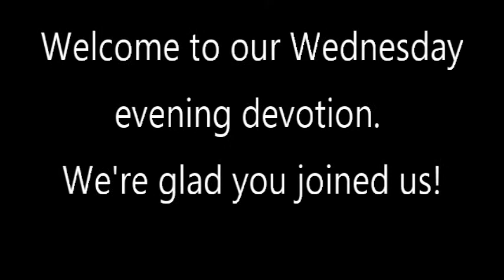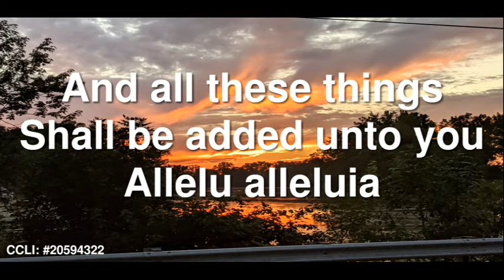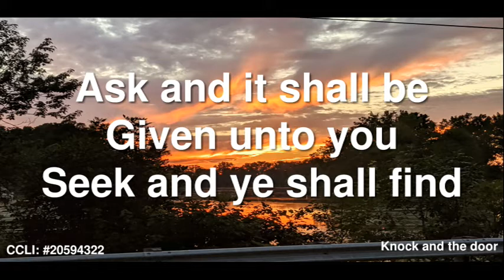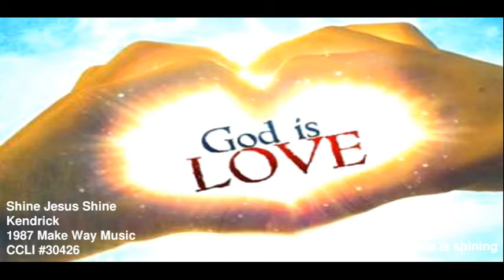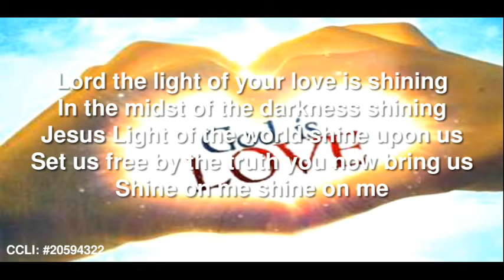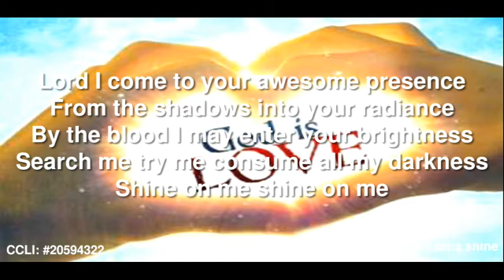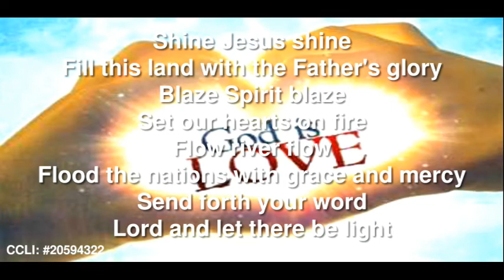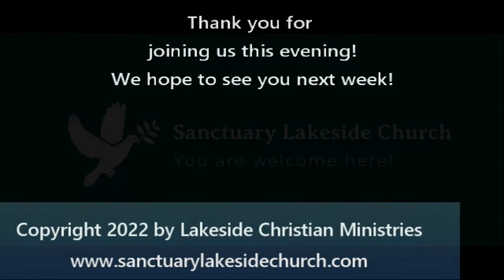Trampling Scorpions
God, via the Holy Spirit, gives us power over our hardships in life.  That is the topic of our Sanctuary Wednesday Evening Devotion this evening.  Come join us!